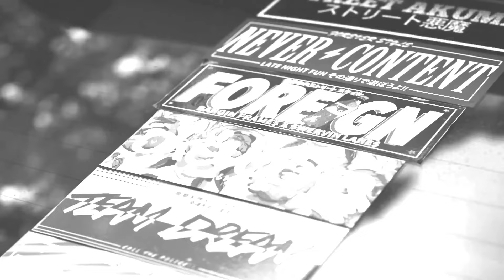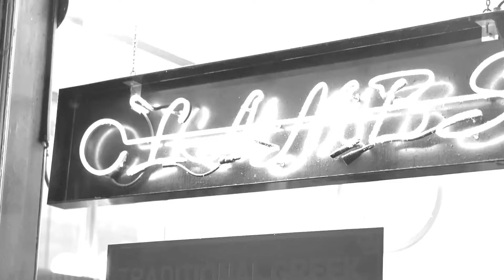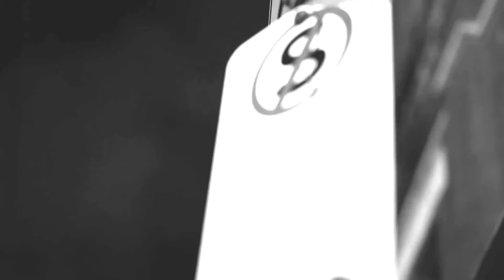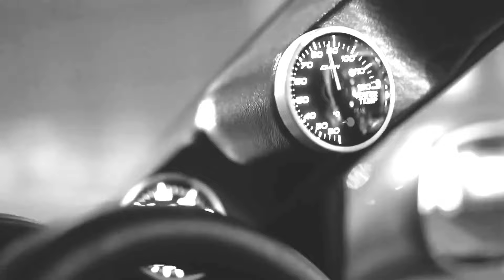NIGHT DRIVE PHONK MIX 2024 🔈 PHONK MUSIC | Drift Phonk | Chill Phonk | Фонк 2024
phonk
phonk mix
Phonk music
Drift Phonk
phonk 2024
night drive
chill phonk
фонк
phonk 1 hour
phonk beat
phonk type beat
sigma phonk
atmospheric phonk